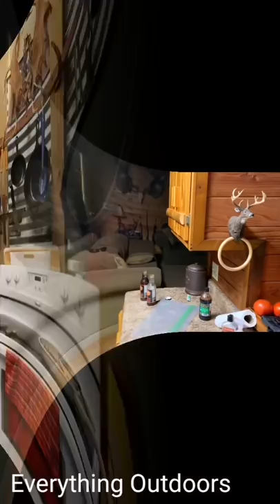Hannah hunting and Jeff cooking so awesome really